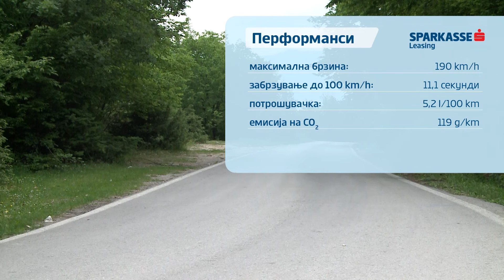тест Kia Ceed 1.0 T-GDi - Авто Магазин Сезона 23 Епизода 34